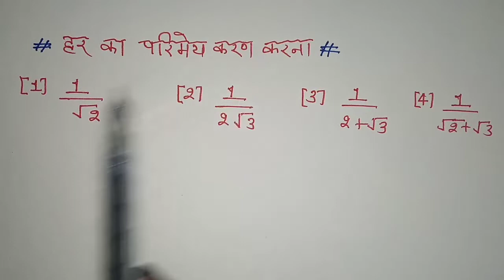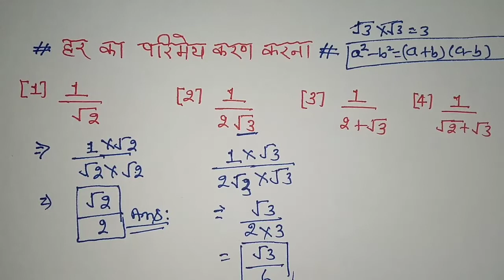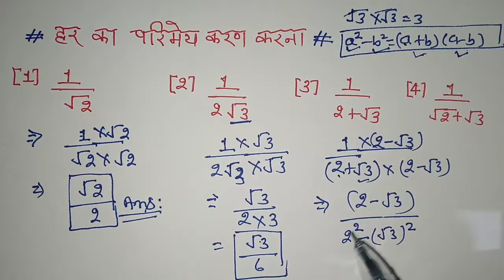हरो का परिमेकरण करना सीखें || primey karan kaise kiya jata hai || परिमेकरण करने का आसान तरीका | math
परिमेकरण करना सीखें || primey karan kaise kiya jata hai || परिमेकरण करने का आसान तरीका

Hi
            Welcome to